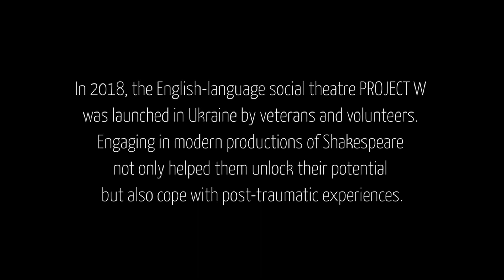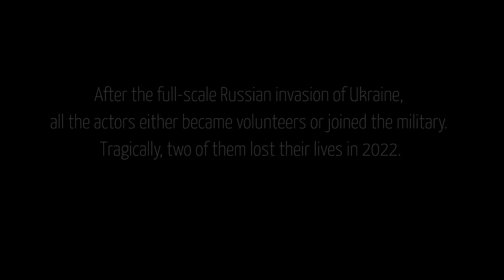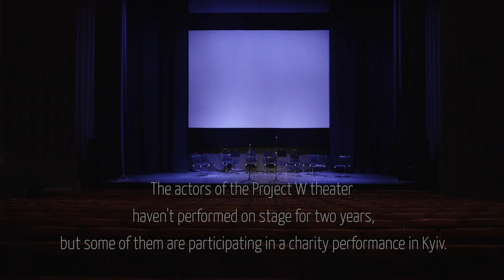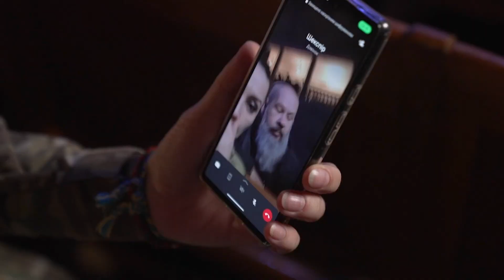The veteran theatre in Kyiv in 2024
New video made by Lesya Kharchenko made about the veteran theater in Kyiv